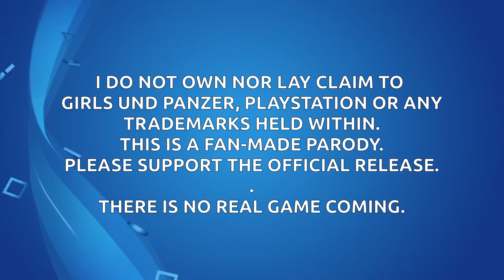ガールズ＆パンツァー プラウダ戦記: 章四: 戦いは続く！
今回のアップデートでは、継続高校と青師団高校の女の子がバトルに参加！誰が勝つ？勇気あるエル？それとも、目の粗いミカ？あなたは戦いを指揮します！
ガールズ＆パンツァー プラウダ戦記は、プレイヤーが女の子とその戦車を操作して勝利を目指して戦うリアルタイム戦略ゲームです。
今日参加します！